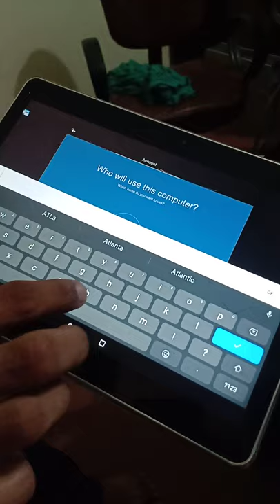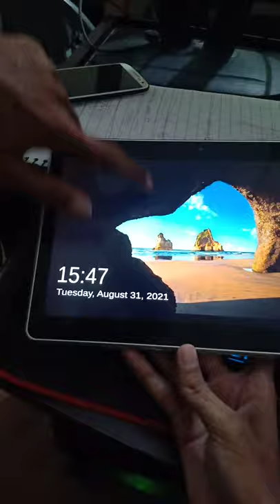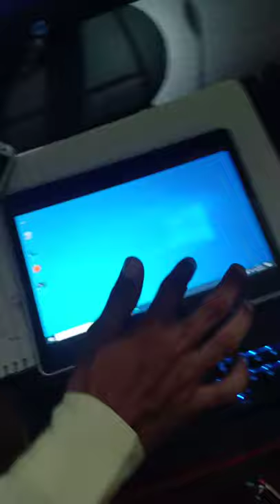Install Window 10 on Android Tab || Adeeb Tech Lab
⇀⇀⇀⇀⇀Video-Description↼↼↼↼↼

Download📥LINK👉

⇘⇘⇘⇘⇘⇘⇘⇘⇘_/LINKS\_⇙⇙⇙⇙⇙⇙⇙⇙

                 Watching Videos